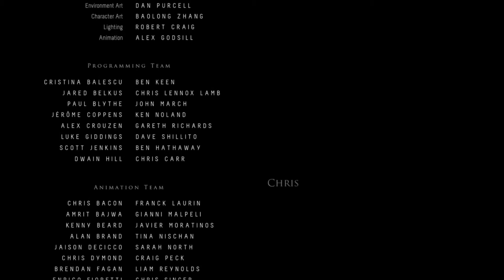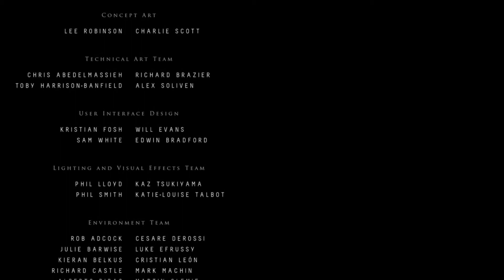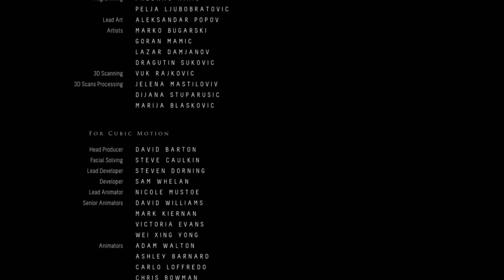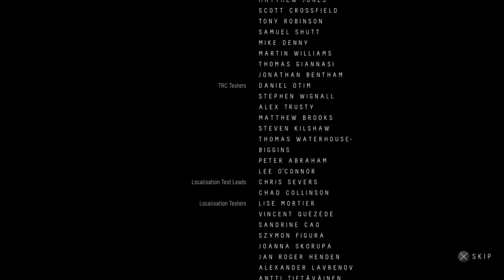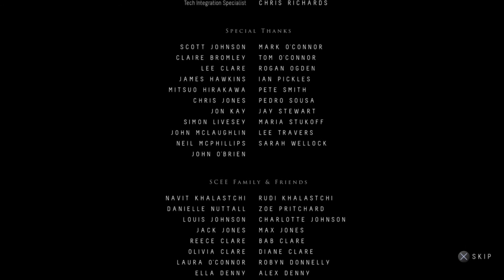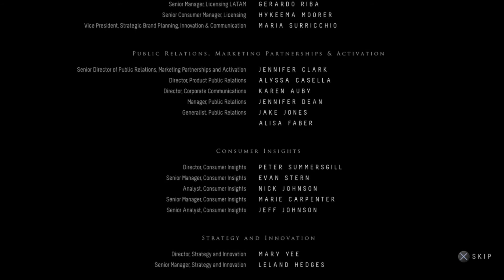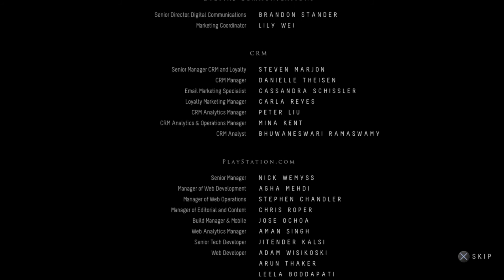Until Dawn Worst Ending (Worst Choices/Everyone Dies)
To get the Worst Ending:
*Beth should let go of Hannah
*Look at Chris's Incoming Message
*Shoot the squirrel
*Encourage Matt to use the telescope
*Fight with Mike or Take sides with Jessica
*Come to Jessica's aid reluctantly
*Stumble when chasing after Jessica - Jessica dies
*Try to save Josh
*Free yourself from the bear trap
*Kick the wolf or fail to protect him later
*Resist Emily's plan to go to the fire tower
*Get Sam caught
*Attack the deer herd - Matt dies
*If Emily has the flare gun don't use it for defense
*If Matt is still alive don't give him the flare gun
*Take the scissors and stab the psycho to give Ashley a back eye
*Ashley must follow Chris to fail to see the psycho in the workshop
*Have Chris shoot Ashley - Ashley leaves Chris to die
*Have Emily get bitten
*Have Mike shoot Emily - Emily dies
*When looking for the voice Ashley should open the trap door - Ashley dies
*Do not pick up Hannah's notes at the end of the game! - Josh dies
*Make Sam move - Sam dies
*Have Mike set the fire himself - Mike dies

There are more deaths in the game you can also find.